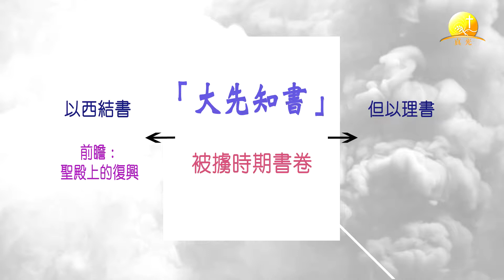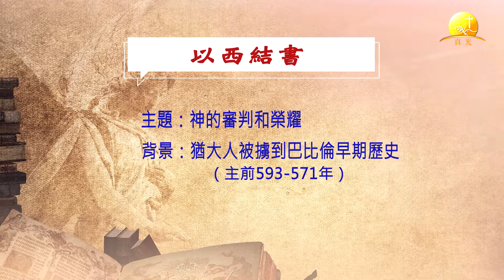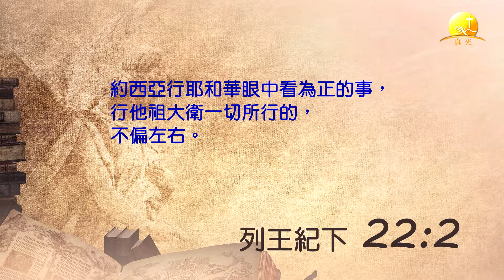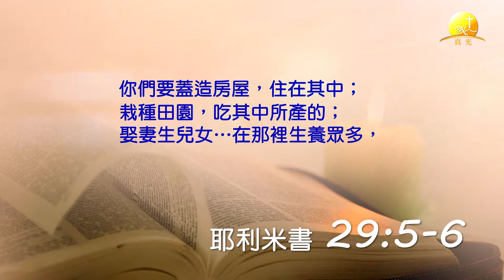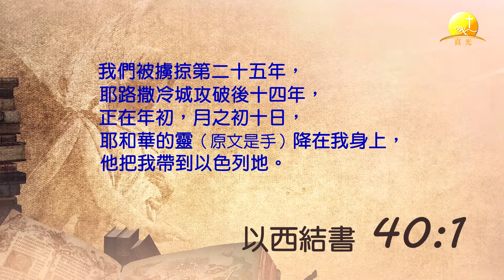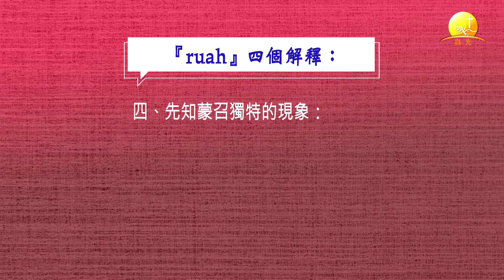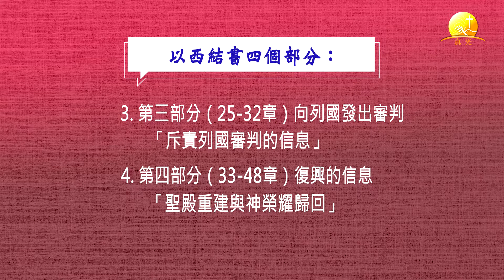結#01. 以西結書概略提要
羅門牧師分享「以西結書簡介」
第1講 書卷整體內容介紹